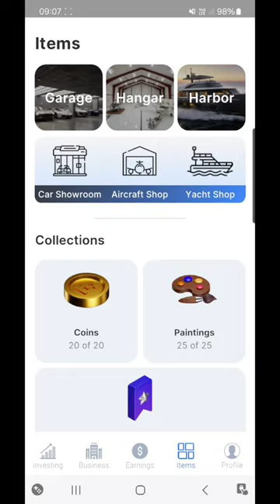Buying Last Company - Business Empire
Some Random Hay Day Gameplay